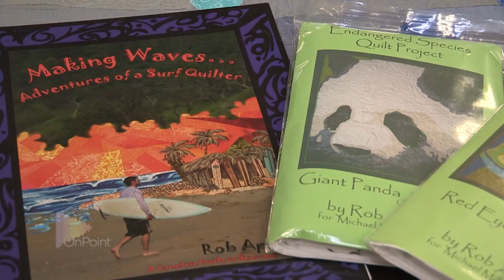A Quilt Chat with Rob Appell (Ep. 216)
Rob Appell, from Man Sewing with Rob Appell (mansewing.com), sits down with us to share some insight into his creative process. After teaching a class for members of the West Michigan Quilters' Guild, Rob talks about his background, inspirations and the source of his high level of energy.

onpoint_tv